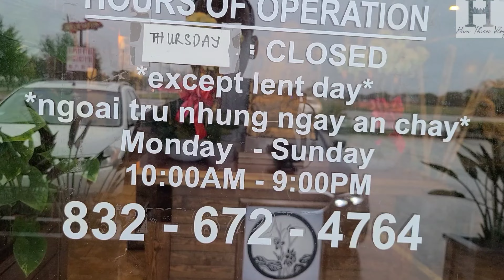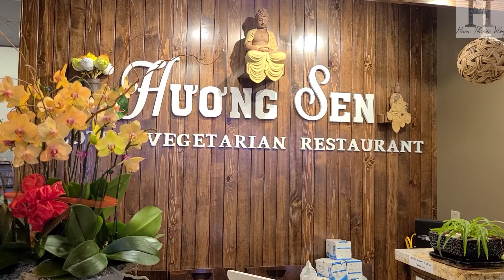🔴CÙNG HỮU THIỆN THƯỞNG THỨC MÓN ĂN VIỆT NAM, TẠI TP HOUSTON TEXAS